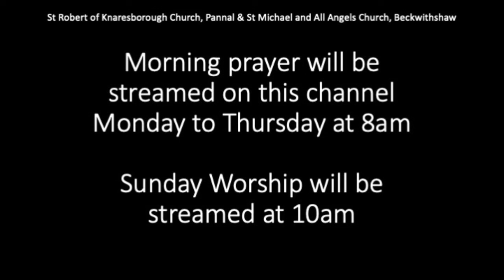Morning Prayer Tuesday 28 April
Recorded music at the start used by kind permission of the Communite de Taize